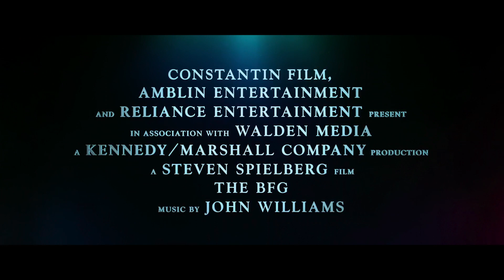THE BIG FRIENDLY GIANT | Trailer #3 deutsch german [HD]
| "The Big Friendly Giant" (Trailer deutsch german) | Kinostart: 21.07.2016
DANKE! :)

Offizieller deutscher Kino-Trailer zu dem Film "The Big Friendly Giant".

Originaltitel: The BFG
Familien-Abenteuerfilm, USA 2015
Filmverleih: Constantin Film

Schauspieler/Darsteller: Mark Rylance, Rebecca Hall, Bill Hader, Ruby Barnhill, Jemaine Clement, Penelope Wilton u.a.

Regisseur: Steven Spielberg

"The Big Friendly Giant" ist die spannende Geschichte über ein junges Londoner Mädchen und einen geheimnisvollen Riesen, der es mit der Wunder- und Gefahrenwelt des Riesenlandes bekannt macht. Basierend auf dem beliebten Roman von Roald Dahl wurde "The Big Friendly Giant" im Jahr 1982 veröffentlicht und verzaubert seitdem Leser aller Altersgruppen. Dahls Bücher, zu denen auch "Charlie und die Schokoladenfabrik", "James und der Riesenpfirsich", "Matilda" sowie "Der fantastische Mr. Fox" gehören, sind derzeit in 58 Sprachen übersetzt und haben sich weltweit mehr als 200 Millionen Mal verkauft.

Erstmals im Jahr 1982 mit den unverwechselbaren Illustrationen von Quentin Blake veröffentlicht, wurde "The Big Friendly Giant" ("Sophiechen und der Riese") kürzlich in die Top 10 der beliebtesten Kinderbücher der letzten 150 Jahre gewählt. Im Jahr 1985 wurde das Buch mit dem Deutschen Jugendliteraturpreis ausgezeichnet. Weltweit wurden bis heute 200 Millionen Bücher von Roald Dahl verkauft, darunter Verkaufsschlager wie "Charlie und die Schokoladenfabrik", "Matilda" und "Der fantastische Mr. Fox". 2016 jährt sich Roald Dahls Geburtstag zum hundertsten Mal.

Filmregisseur Steven Spielberg wird die neue Adaption von Drehbuchautorin Melissa Mathison, die zuletzt bei "ET" mit Spielberg arbeitete, auf die Leinwand bringen. Frank Marshall und Spielberg werden den Film produzieren, Kathleen Kennedy, John Madden und Michael Siegel sind ausführende Produzenten. "The Big Friendly Giant" wird eine Produktion der DreamWorks Studios und Amblin Entertainment.